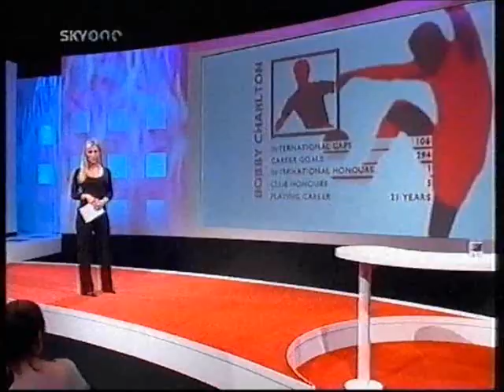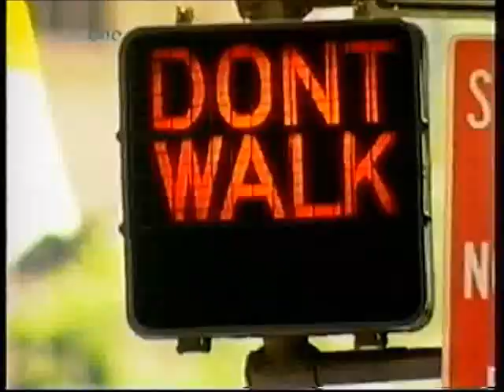Who is the Best Football Player of All Time?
World's Greatest Sporting Legend - The Football Episode - 2005

The Best Football Players in the World... Ever!!! but who are the Greatest Footballer of all time?

Back in the spring of 2005, the good people at Sky TV, UK came up with the winning concept of broadcasting 10 one-off tv shows with the purpose of allowing members of the public to vote for the greatest ever legends in their particular sport.

Each show focused on one sport e.g. cricket, tennis, golf etc. On the show, an expert judging panel of four experts would whittle down the prospective legends to 10 individuals for the public to vote for their favourite.

So here is the episode which was attempting to find the greatset footballing legend.

The panellist were Former England manager Graham Taylor, pundit Phil Thompson, jornalist Joe lovejoy and the late great Sir Bobby Robson. Presented by the ultra cool Des Lynam and the, now sadly, late Sir David Frost

FYI: Seemingly, the candidates are presented in no particular order. Also, given this is a UK based show there is much of a UK bias.

If you don't want to know the names of them, look away now...

Sir Bobby Charlton (4:04)
Diego Maradonna (5:52)
Michael Platini  (7:21)
Johan Cruyff (16:35)
John Charles (18:13)
Bobby Moore (19:41)
Franz Beckenbauer (21:11)
Zidine Zidane (32:32)
Ferenc Puskás (34:10)
Pele (35:28)

P.S. I love the passion of the debate, but please can people be respectful of other people's opinions... also be mindful that children and young people may be reading and commenting, so try to refrain from using bad language and abusive remarks.

I have uploaded this video, wholly, in good faith. I, of course, do not claim to owe rights to this footage.

This has not been uploaded for my financial gain. Though I am not 100% certain who could rightly claim ownership of this footage, ample research reveals it is NOT publicly available anywhere (commercially or otherwise). To the best of my knowledge, this upload will not cause any financial loss to any other persons or corporation.

As I am aware, this is a recording is of an one off-broadcast, not due to be televised or resold again elsewhere.

Under these circumstances, I have uploaded this video in the true belief that anyone claiming ownership of this footage would grant me some licence to do so.